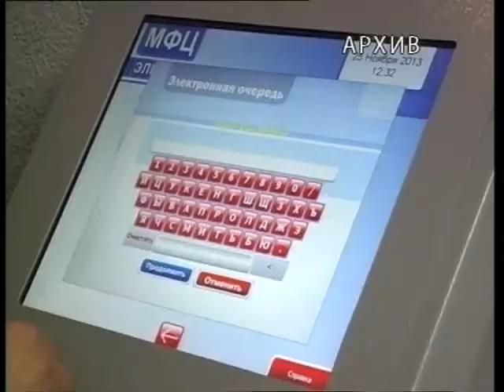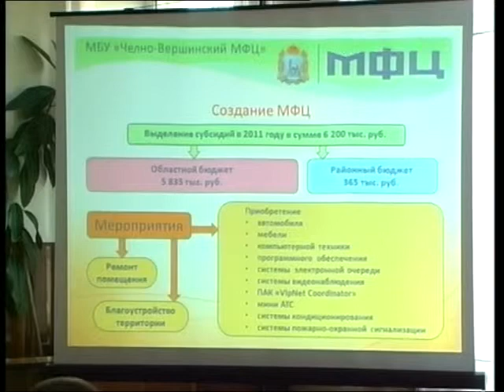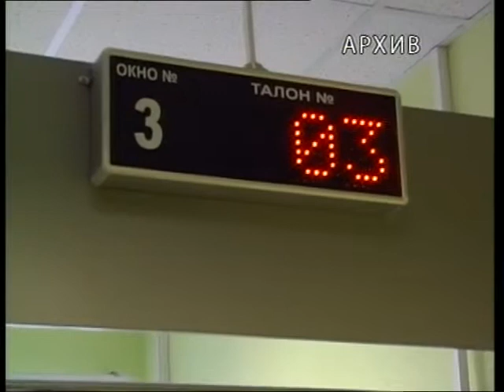Дума 05 12 15